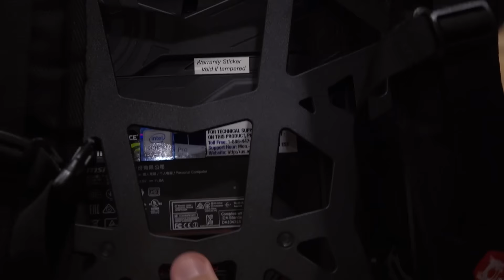Conheça a mochila/computador da MSI para Realidade Virtual - CES 2017 - TecMundo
Apresentação: Leonardo Müller
Gravação: Matheus Zimmer
Edição de vídeo: Rodrigo Vana